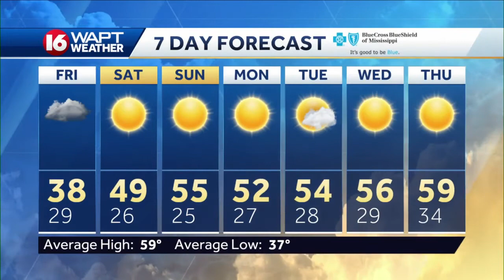Thursday Evening Weather